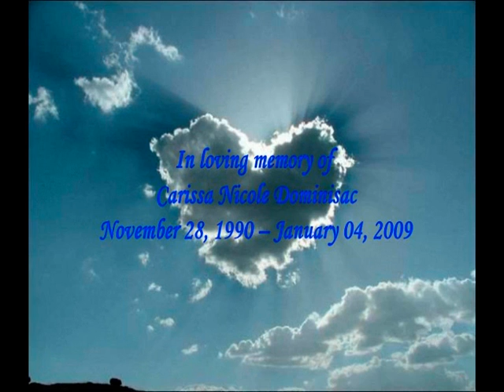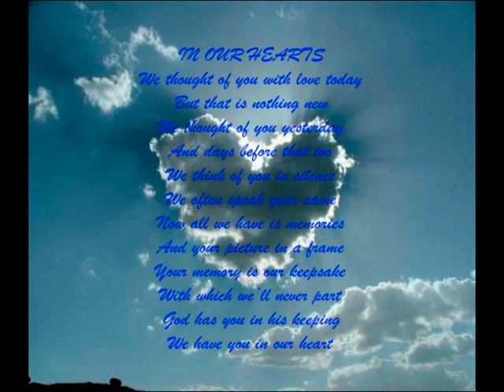Carissa Nicole Dominisac, Who You'd Be Today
Sunny days seem to hurt the worst.